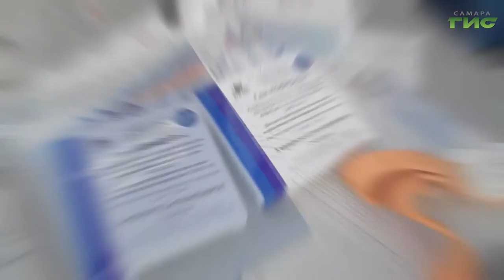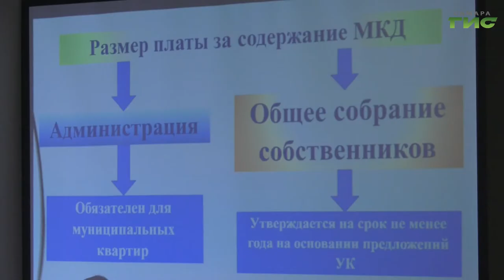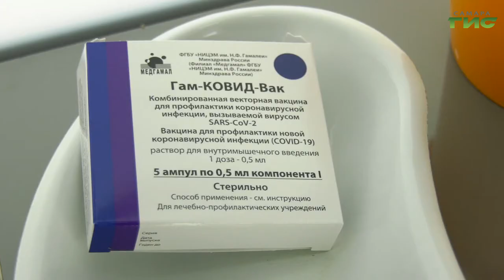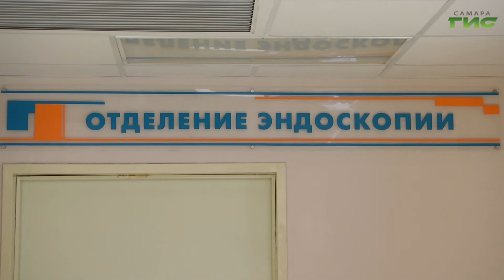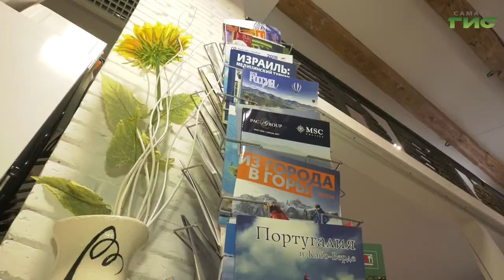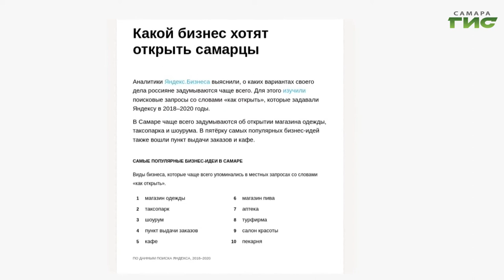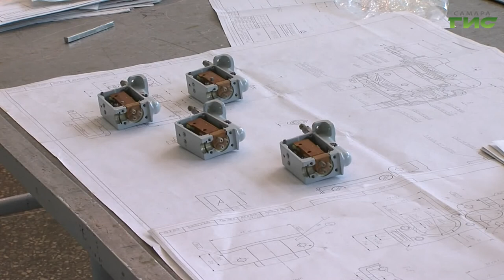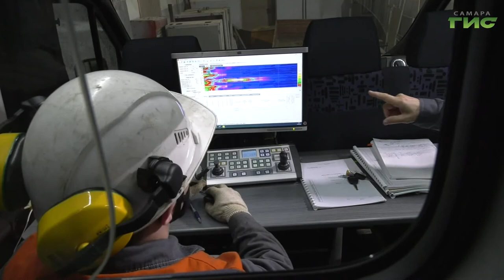"События" от 16.04.2021 (вечер)